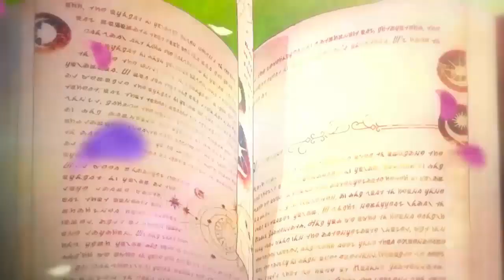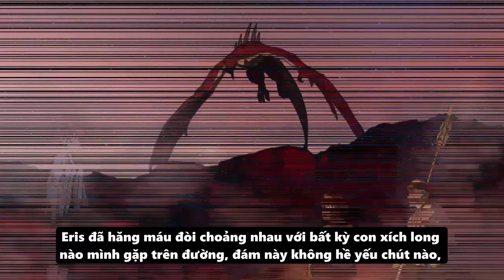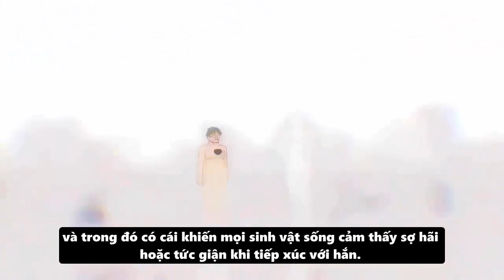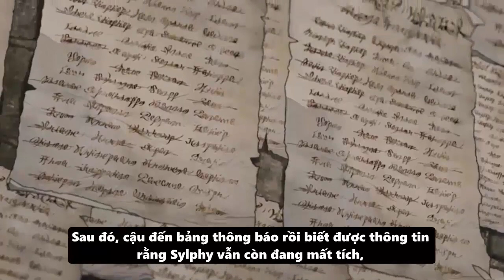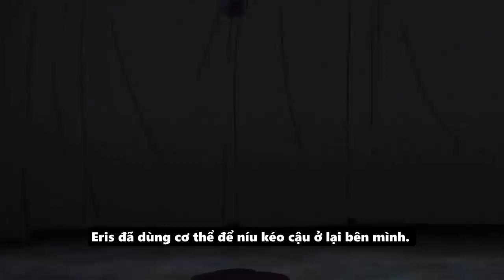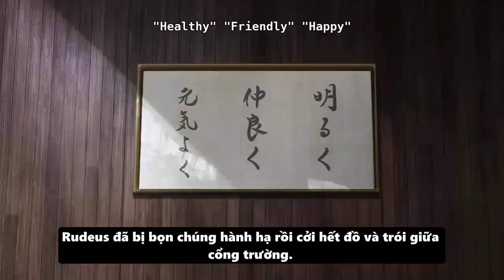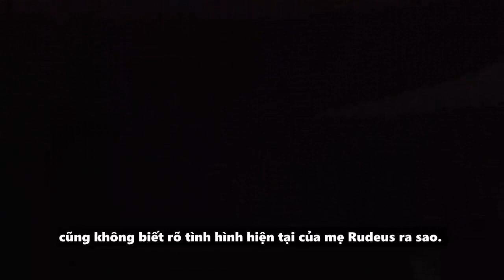Anime - Toàn Tập Thất Nghiệp Chuyển Sinh |Mushoku Tensei Season 1